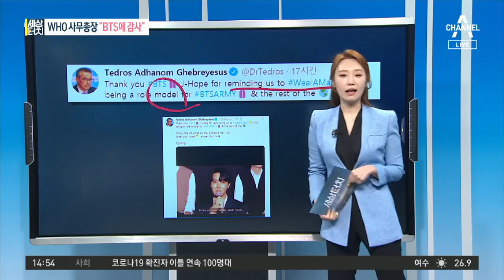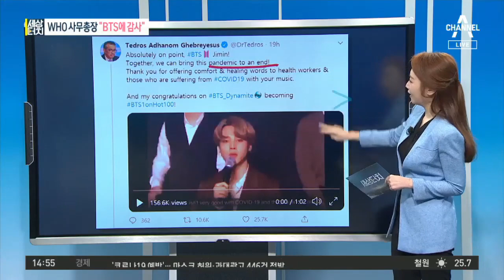[세상터치]흑인에 두건 씌워 ‘질식사’ / WHO 사무총장 “BTS에 감사” | 뉴스A 라이브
[리포트]
손끝으로 만나는 뉴스 세상터치입니다.

1) 흑인에 두건 씌워 '질식사'

옷을 벗고 서 있는 흑인 남성에게 경찰이 다가서며 명령합니다.

[현장음]
"바닥에 엎드려! 손 뒤로 하고 움직이지 마!"

엎드린 남성에게 경찰은 수갑을 채운 뒤 얼굴에 두건을 씌우는데요.

남성은 바닥을 뒹굴며 큰 소리로 저항하고, 경찰이 손으로 얼굴을 누르며 제지합니다.

이 남성은 일주일 뒤 숨졌습니다. 부검결과, '질식'이 사망 원인 중 하나로 지목됐습니다.

지난 3월, 뉴욕주 로체스터에서 발생한 사건인데요,

당시 정신질환을 앓는 동생이 걱정돼 경찰에 신고했던 형과 그의 가족은 당시 영상을 공개하며 울분을 토했습니다.

[조 프루드/故 다니엘 프루드 형] (현지시간 2일)
"동생을 도와달라고 신고했지, 제 동생에게 폭력을 행사하라고 신고한 게 아닙니다."

태시라 프루드 / 故 다니엘 프루드 딸(현지시간 3일)
"아버지가 지역사회나 경찰을 위협하지 않았다는 걸 사람들이 알았으면 좋겠어요. 그는 나쁜 사람이 아닙니다."

경찰은 그가 계속해서 침을 뱉는 바람에 코로나 19 감염을 우려해 두건을 씌웠다고 주장했습니다.

침이 튀지 않도록 막는 이 흰색 두건은 수사기관에서 흔히 쓰는 체포용 도구이지만 질식 사례가 종종 발생한 것으로 알려졌는데요.

관련 경찰 7명은 사건 5개월 만에 정직 처분됐습니다.

지난 5월, 경찰의 과잉 진압으로 사망한 조지 플로이드 사건에 이어 지난달 위스콘신주에선 흑인 총격 사건이 발생했죠.

여기에 앞서 일어난 '두건 질식'사건까지 뒤늦게 공개되며 인종차별 항의 시위는 더욱 거세질 전망입니다.

2) WHO 사무총장 "BTS에 감사"

테워드로스 아드하놈 거브러여수스 WHO 사무총장이 SNS에, 그룹 방탄소년단 멤버 제이홉의 영상을 올렸습니다.

"마스크 착용을 상기시키고 세계의 롤모델이 돼 줘 감사하다"고 적었는데요.

사무총장이 올린 영상은 미국 빌보드 핫100 1위에 오른 뒤 미디어데이에서 했던 이 발언입니다.

제이홉 / 방탄소년단 멤버 (지난 2일)
"감사합니다. 건강 잘 챙기시고 마스크 잘 쓰고 다니시고(X2) 화이팅!"

영상에는 이와 함께 멤버들이 평소 마스크를 착용한 모습이 담겨 있습니다.

지민 / 방탄소년단 멤버 (지난 2일)
"상황이 별로 좋지 않잖아요. 코로나19가 계속되고 있는데, 빨리 종식이 되려면 모든 사람들이 힘을 합쳐서 책임감을 가지고 도와줘야 하는데…빨리 콘서트 하고 싶습니다. 빨리!"

테워드로스 사무총장은 다른 멤버 지민의 영상을 올리기도 했는데요. "BTS 지민이 함께라면 이 전염병을 종식 시킬 수 있다"고 강조했습니다.

헨리 에타포어 유니세프 사무총장도 SNS에 방탄소년단의 마스크 착용 영상을 공유하며 "방탄소년단이 중요한 것을 상기시켰다"고 언급했습니다.

세계기구 수장들이 추켜세운 방탄소년단의 영향력, 정말 대단한데요.

그들이 평소 추구하는 '선한 영향력'이, 바로 이런 것 아닐까요.

세상터치였습니다.

제작 : 박소윤 PD

〈평일〉
08시 00분 라디오쇼 정치시그널 (유튜브 라이브)
08시 50분 김진의 돌직구 쇼
10시 20분 김진의 더라방 (유튜브 라이브)
12시 00분 뉴스A 라이브
15시 50분 강력한 4팀
17시 20분 뉴스TOP10
19시 00분 뉴스A

〈주말〉
12시 00분 토요랭킹쇼·뉴스A 라이브
17시 40분 뉴스TOP10
19시 00분 뉴스A